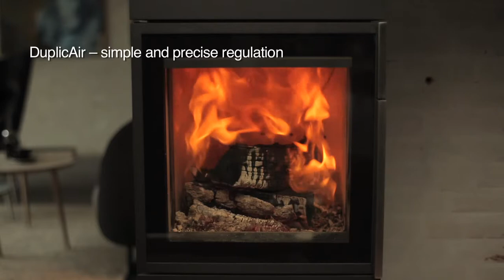Jydepejsen Cubic Stove